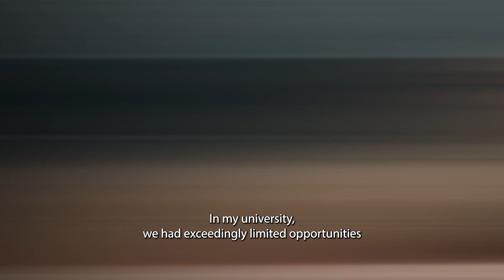ESMO Course in medical oncology for medical students: why should you apply?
Hear firsthand from Maitane Alonso Monasterio and Giovanni Pastorino, participants in the course and 2023 Best Student Award recipients, as they reflect on the impact the course has had on their career development. ESMO President Andrés Cervantes also shares his view as a senior oncologist on the value of the course, designed to help medical students get a better insight into the medical oncology professional field before making the choice of their specialisation.